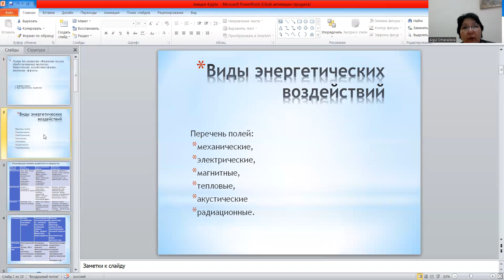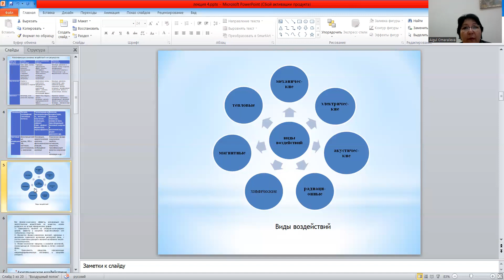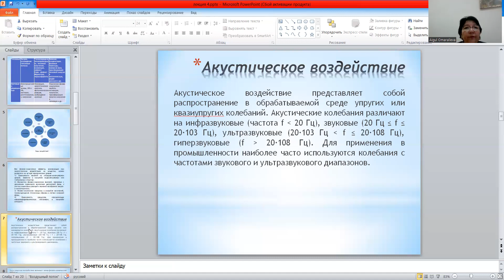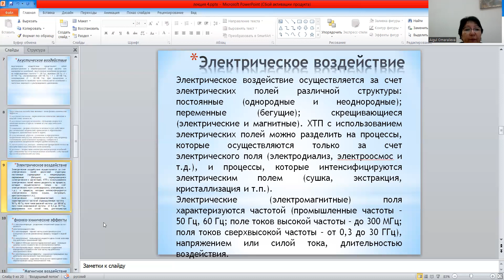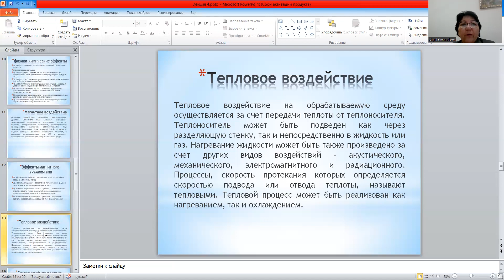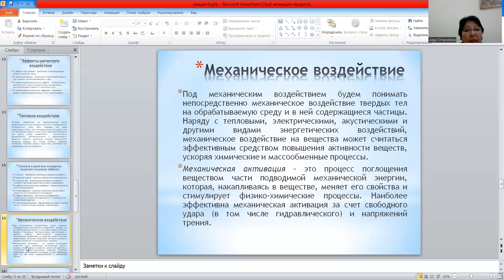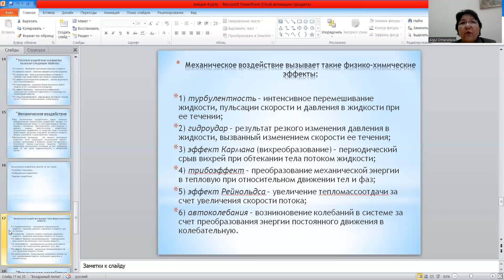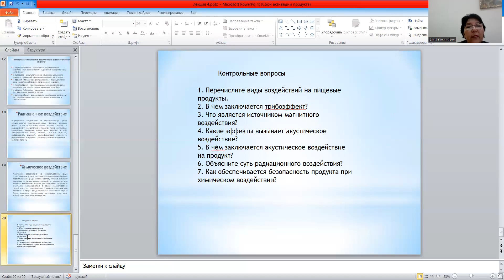Физические методы обработки пищевых продуктов 4 Омаралиева А. М.